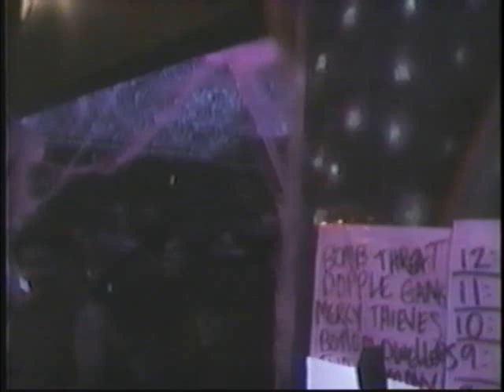Bombthreat - live at Grant & Green,San Francisco Oct,31,1999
Bombthreat members at Grant & Green

Lee Altus - guitar
Thaen Rasmussen - guitar
Josh Morton (RIP) - bass
Dave White - vocals
Larry Howe - drums

Bombthreat set list at Grant & Green;
1) Dead Reckoning (Diamond Head) - 00:00
2) Shoot Out the Lights (Diamond Head) - 03:44
3) Cold as Night (Buffalo) - 07:10
4) Stormchild (Trespass) - 11:38
5) Angel of Death (Angel Witch) - 17:05
6) Holy War (Thin Lizzy) - 23:40
7) Lights Out (UFO) - 31:12